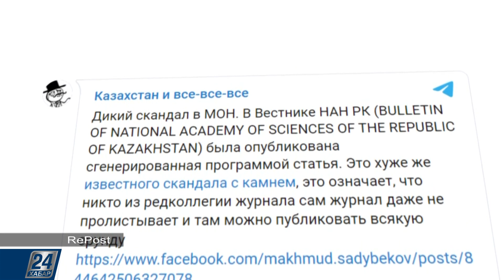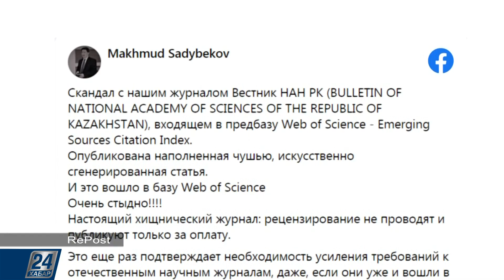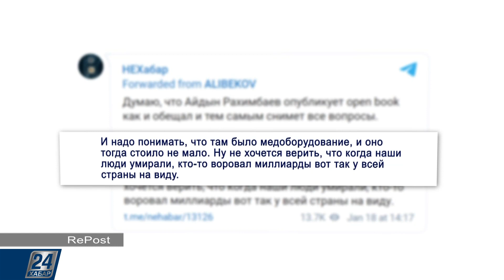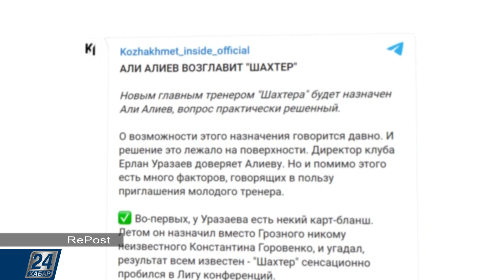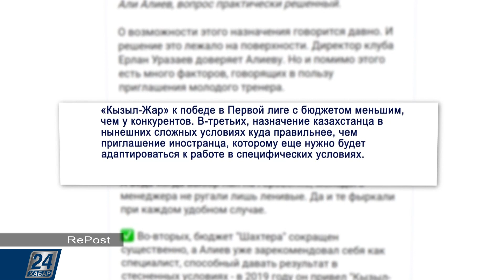Бюджетные миллиарды опять украли | RePost